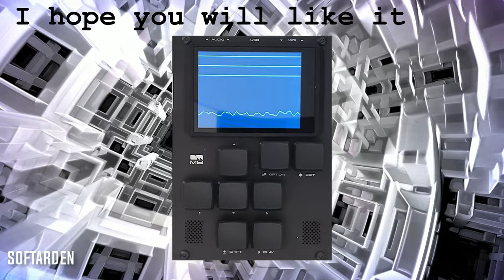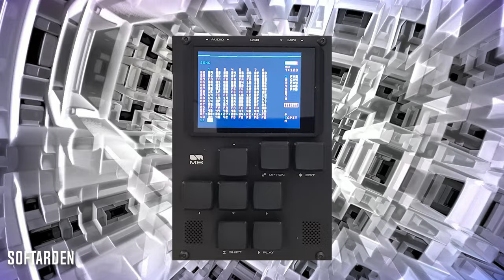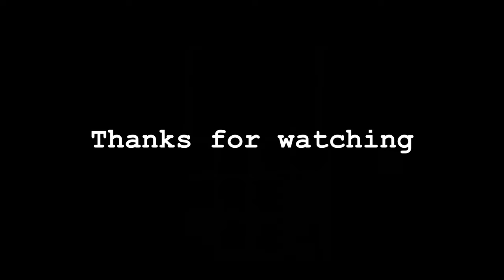M8 Dirtywave Tracker - Track from Scotland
Track that I have made while I was in Scotland & England for holidays